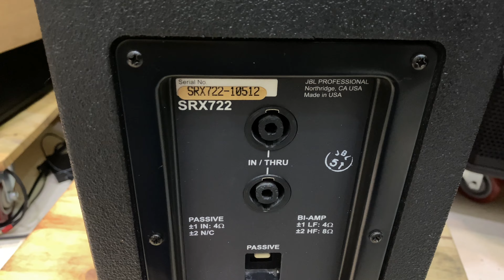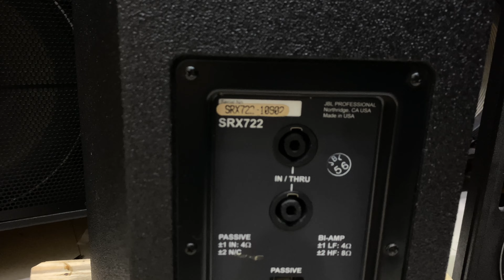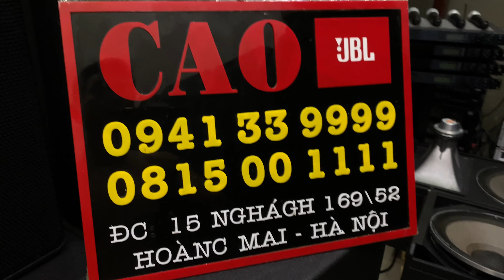Nội Thất Chi Tiết Cặp Full Đôi JBL SRX 722 Bass 30cm Made in USA Siêu Đẹp, Siêu Hot | CAO JBL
JBL 4732X
JBL 4732A
JBL MD3L
JBL 4691B
JBL 4628B
JBL 4655
JBL 4507
JBL 4748A
JBL G734
JBL VRX815M
JBL VRX928LA
JBL LA
VRX918S
JBL VRX932LA

Thiết bị xử lý Crossover:

DBX 260
DBX PA
DBX 223
BSS 310
BSS 360
BSS 334
ASHLY XR 1001
ASHLY

Equalize:

BSS 966
BSS 960
DBX 3231
DBX 233
XTA
ASHLY 4.24G
ASHLY 3102
ASHLY 2310
ASHLY 1502
ASHLY 1310

Micro:
SENNHEISER - SHURE (.v.v.)
SENNHEISE G4-W100
SENNHEISE G4-W500
SENNHEISE SKM2000
SENNHEISE SKM5200
SHURE UR124
SHURE UR24
SHURE SLX124
SHURE QLXD
SHURE ULXD

MAIN Công Suất:

POWERSOFT K3
POWERSOFT K6
POWERSOFT K10
POWERSOFT K20
POWERSOFT X4
POWERSOFT X8
LABGRUPPEN FP6400

V.V.V….